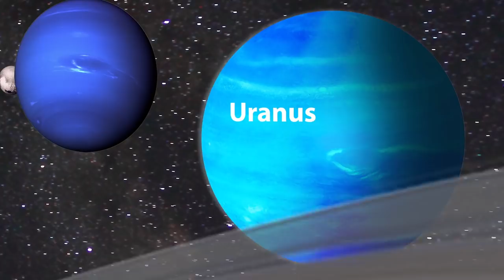Planetresan, musikvideo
Planetresan - Musikvideo till arbetsområdet Rymden på ”Malmö delar – en didaktisk resurs”, Malmö stads lärplattform.